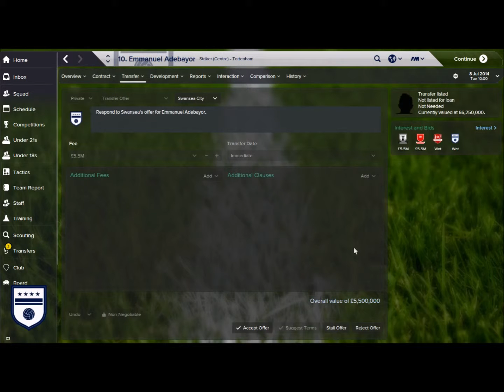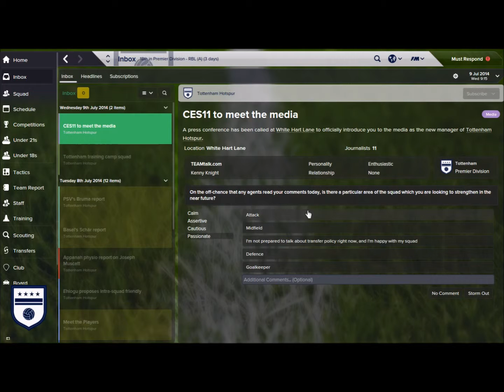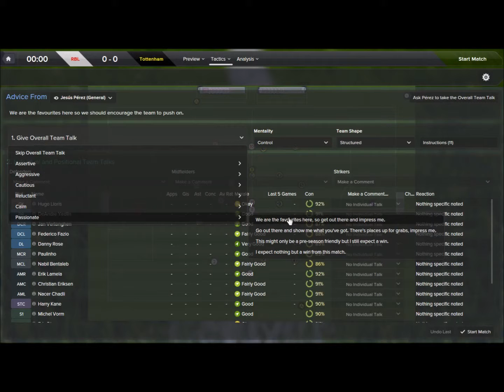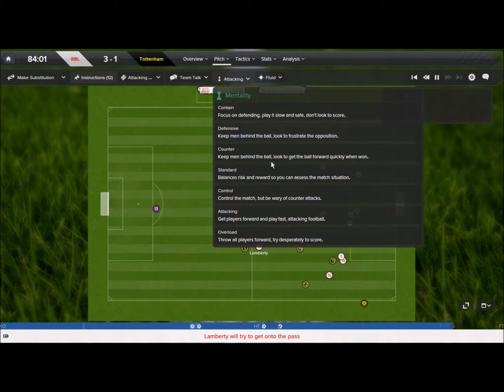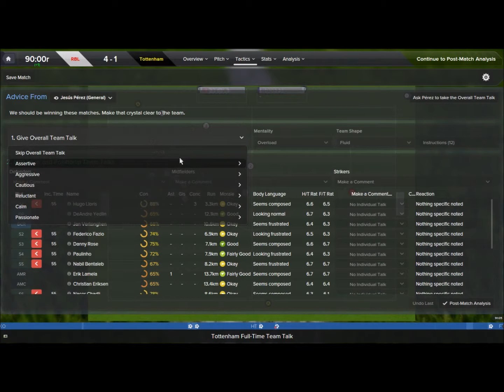FM 2015 #2 Typical Adebayor!